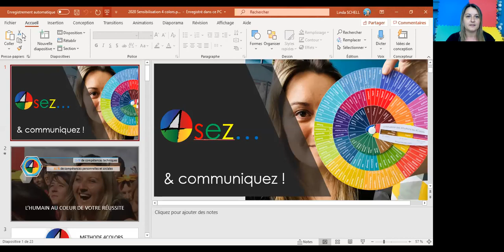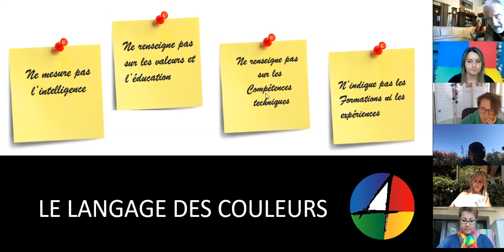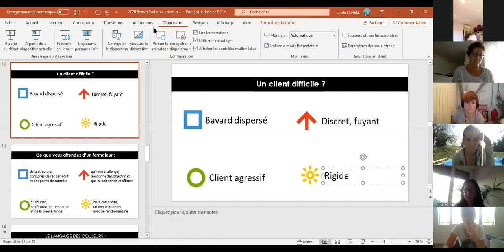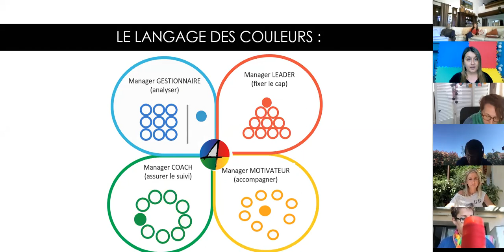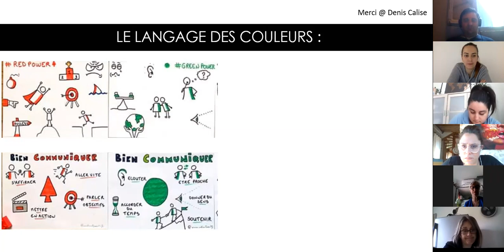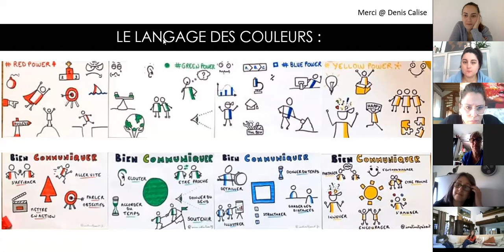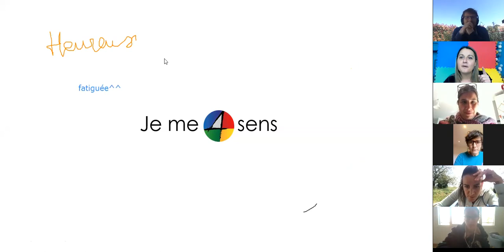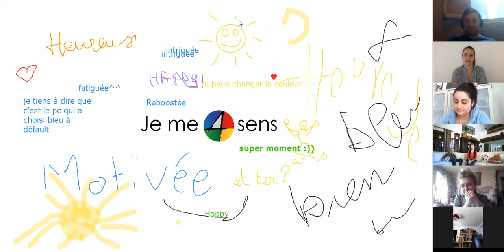🔴 Méthode DISC 4COLORS: Mieux se connaitre pour mieux communiquer : mon secret coloré !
WEBINAIRE "Mieux se connaitre pour mieux communiquer : mon secret coloré ! " ou comprendre pourquoi on communique très bien avec certaines personnes, là où d'autres nous agacent !  .. Je vous dis tout sur mon secret coloré !
Avec une application directe dans votre communication digitale et communication d'entreprise !

Enjoy 🌞 Linda

00:00 Début de Webinaire
00:05 Introduction
06:27 Présentation de la méthode 4COLORS
13:06 Présentation des couleurs
24:13 Explication des couleurs de personnalité
36:36 Connaître et comprendre ses couleurs
45:10 S'adapter aux différentes couleurs
50:20 Appliquer 4COLORS à sa communication
52:59 Questions/Réponses
1:39:51 Fin de Webinaire